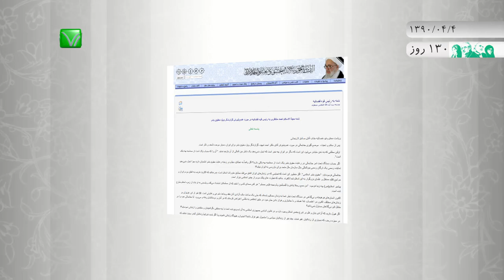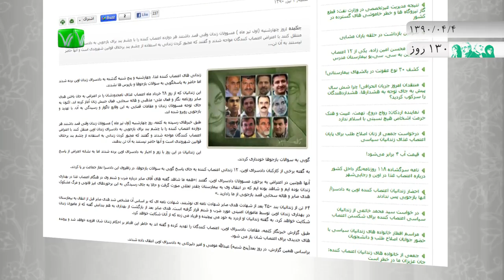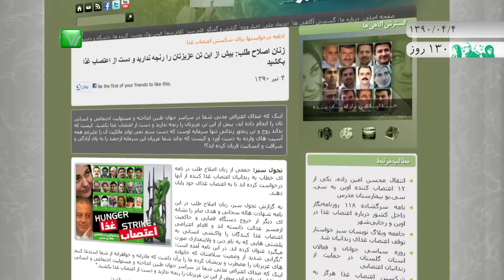اخبار رسا؛ 4 تیر 1390؛ بخش اول